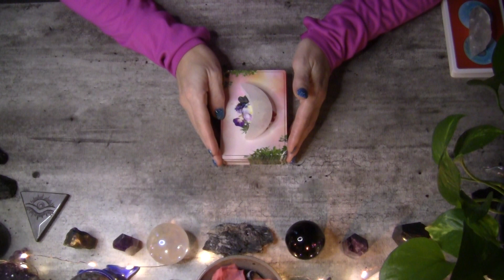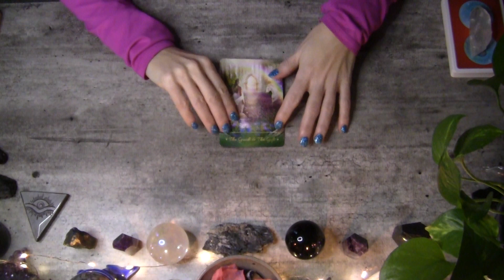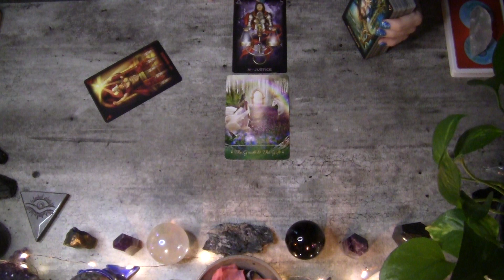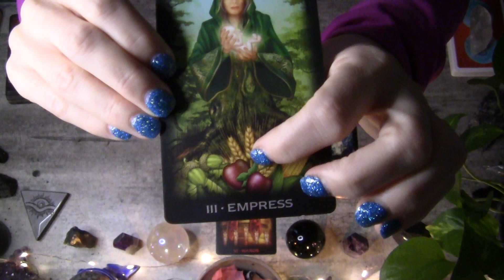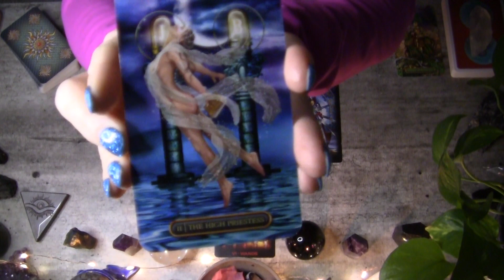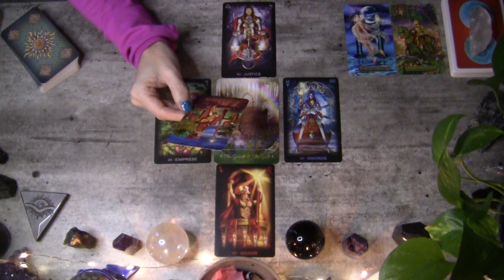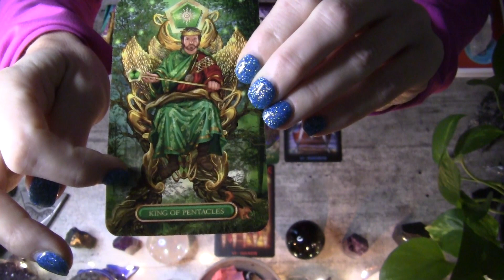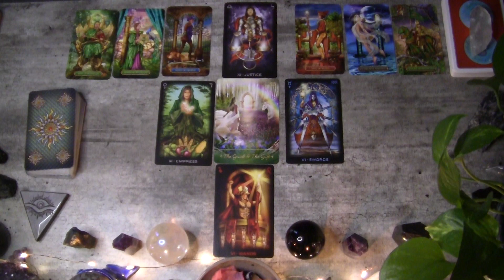Full Moon Messages for Fire Signs ( Feb 5/6, 2023) - What Is Guiding You?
Be discerning of incoming offers, as they may not come with complete transparency. Your inner knowing and psychic abilities will assist you, but require reflection and surrender to the guidance of your Higher Self.

I also offer intuitive guidance sessions to support and encourage reconnection to your inner fire and knowing, to find discernment in relationships and environments, and to foster awareness and balance within.

Greeting cards, crystal kits, visualizations and more available in my Etsy shop

For more energy updates and insights, poetry, essays, and photography, please go

These readings are general tarot readings, not one-to-one readings, and as such may or may not resonate with your experience and/or your life. Tarot readings are not intended to offer or replace legal, medical, business, psychological or financial advice. Please consult a professional for these concerns. The Viewer is responsible for their decisions and actions.